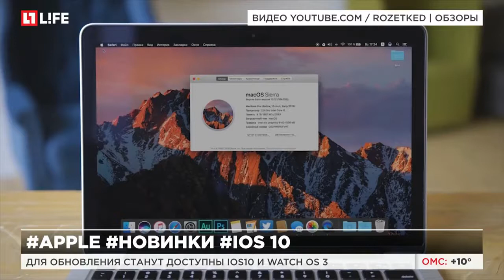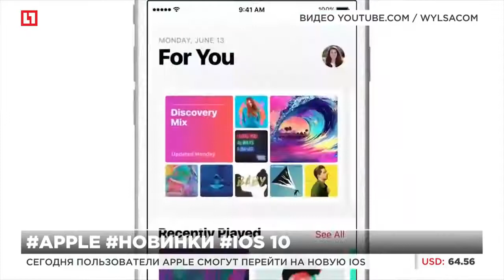Сегодня пользователи Apple смогут перейти на новую IOS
Для обновления станут доступны IOS10 и WATCH OS 3